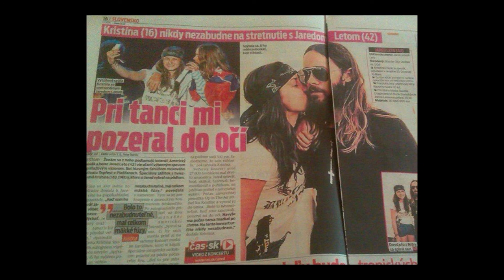Kristína - rozhovor s fanúšičkou kapely Thirty Seconds to Mars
Kristína z Nitry sa na festivale Topfest 2014 stretla s Jaredom Letom, ktorý ju pozval sledovať koncert z pódia a pri skladbe Up in the Air sa s ňou prešiel pred nadšeným publikom po móle.